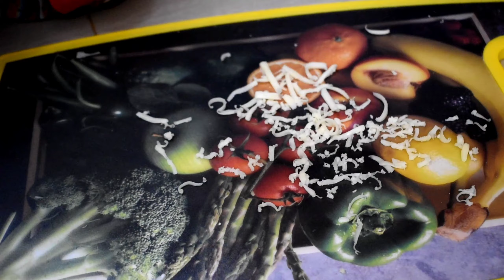🤯‼️வீட்டுல Oven இல்லாம பீட்சா பண்ணலாமா 💢‼️⁉️||Homemade pizza without oven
STAY TURNED WITH US,